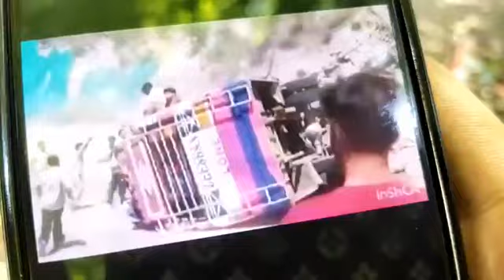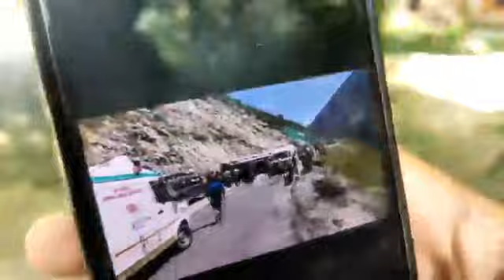Ac. cident Kishtwar में Matador पलटी